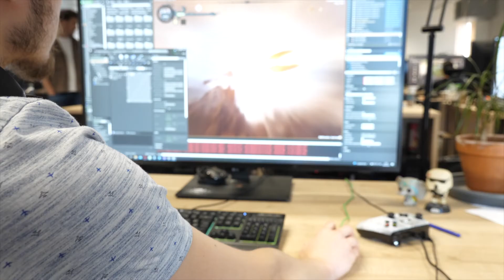Gangs of Sherwood | Reimagining the Robin Hood legend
Prepare to steal from the rich to give to the poor!

Join us as we delve into the narrative of Gangs of Sherwood, presented by the game developers at Appeals Studio. Discover the rich lore and intricate details that bring this thrilling world to life.

Follow the journey of transforming a globally renowned legend into an entirely reinvented experience. Discover how Appeals Studio reinvented the enduring story of Robin Hood by incorporating innovative elements, igniting an adventure that is truly unique. Brace yourself for an immersive exploration of the Robin Hood Legend.

Gangs of Sherwood is coming this Fall on Playstation 5, Xbox Series X|S and PC.

Fight the armies of the Sheriff of Nottingham and lead the rebellion, solo or in co-op with up to 4 players. Play as one of the Merry Men, combine your attacks, and free the people in this futuristic dystopia inspired by the legend of Robin Hood.